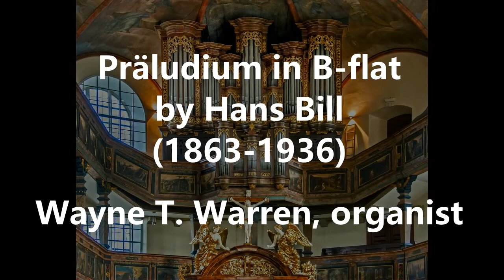Präludium in B-flat by Hans Bill (1863-1936)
Wayne T. Warren, organist